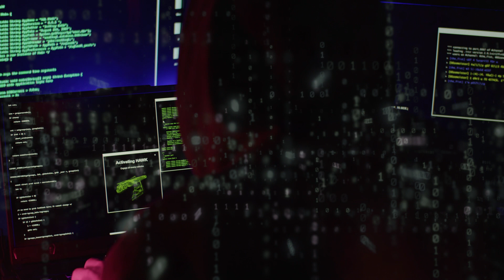Experts Report: How Disinformation Impacts an Election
Associate Professor of Information Technology Management Maurice Dawson explains what disinformation is, how it is deployed, and the importance of limiting its use during an election.